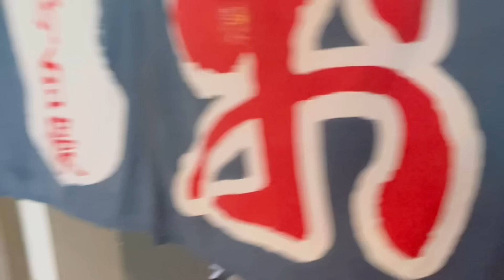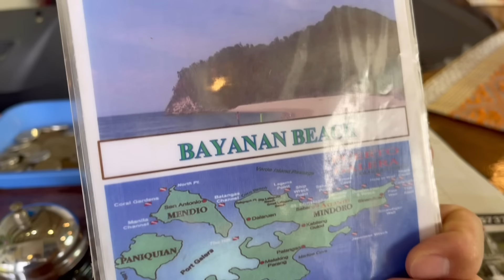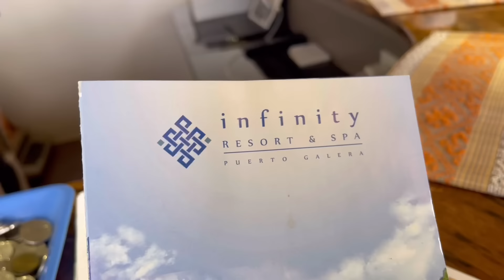【22歳差奥さまと移住】億超えの理想的なリタイアメントライフとその豪邸をご紹介。超ビビった撮影でした。フィリピン移住。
2024年10月。理想的なリタイアメントライフをフィリピンはプエルトガレラでされてるご夫婦のホテルのご紹介と今回はそのプライベート空間を撮らせて頂きました。
Facebookからもコンタクトできます。

その他、フィリピン移住している方やKTV嬢のインタビューの再生リストはこちら。

当チャンネルの人気タレントのカルボ先輩関連動画はこちらの再生リストから

2024年の最新のフィリピン入出国動画はこちらの再生リストから

その他動画は再生リストからご覧ください。